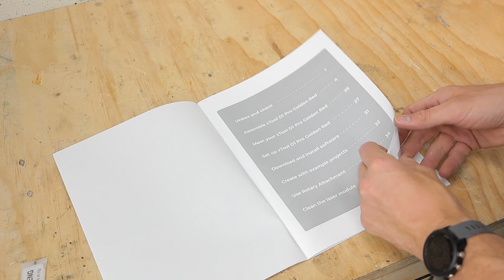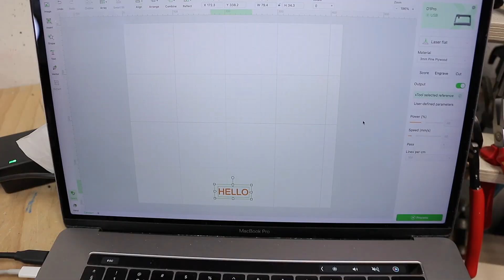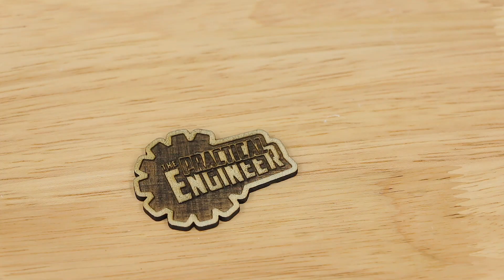Dé Lasersnijder voor thuis? - Review: X-Tool D1 Pro 20 Watt!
Co2 Lasersnijders zijn groot, duur en hebben het nodige onderhoud nodig. Niet iets wat je zomaar thuis neerzet. Gaat deze diodelaser van Xtool dat veranderen?
Vandaag een unboxing en eerste review van de X-Tool D1 Pro 20 Watt diode laser!